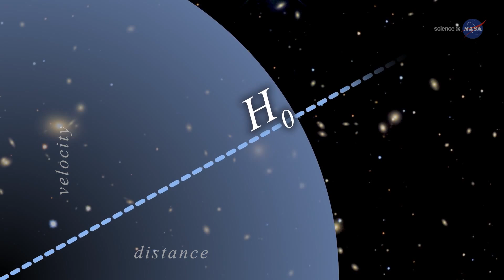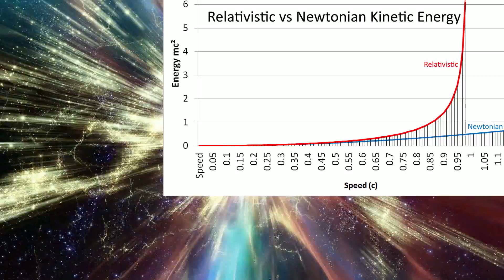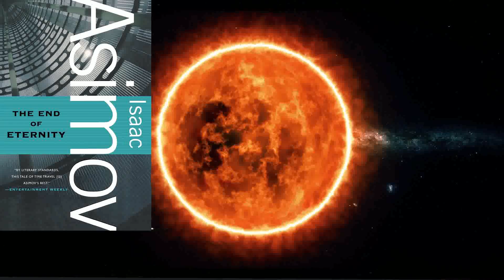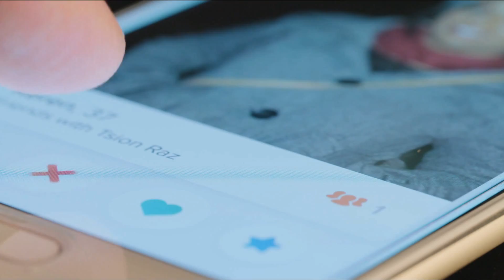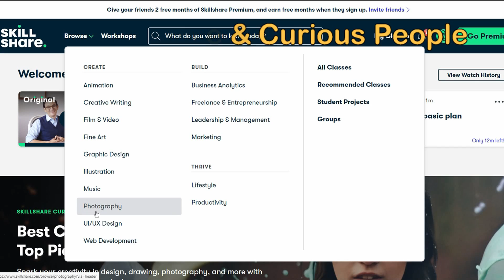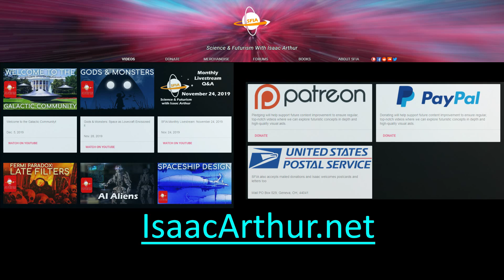Time Travel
Is time travel possible, and if it is, what sort of civilizations would result? We'll explore the science that might permit it as well as the classic science fiction examples to see if they make sense.

Click here to explore your creativity and get 2 free months of Premium Membership

Listen or Download the audio of this episode from Soundcloud: Episode's Audio-only version

Written by:
Isaac Arthur

Editors
Darius Said
Jerry Guern
Keith Blockus
Victoria Kelly

Produced & Narrated by:
Isaac Arthur